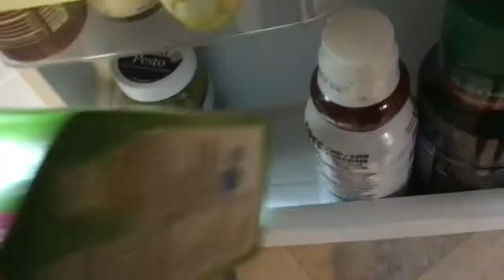How the Plumber Stole Christmas (1966) Part 4: Waluigi Steals Christmas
You Are going to love what I did for him taking the feast.￼